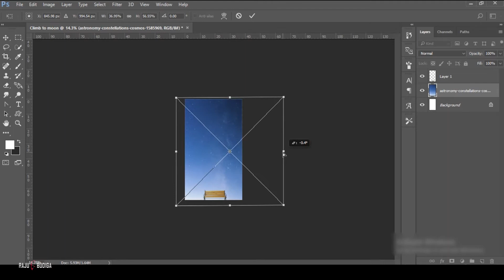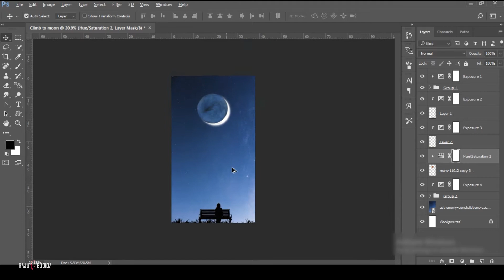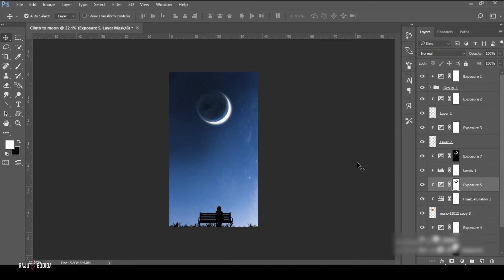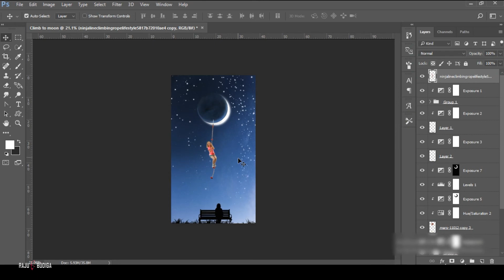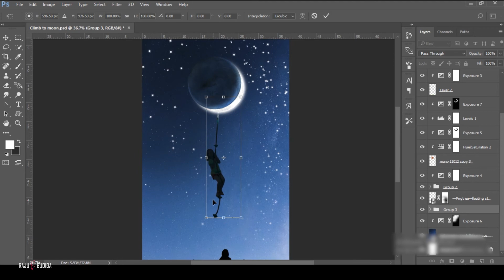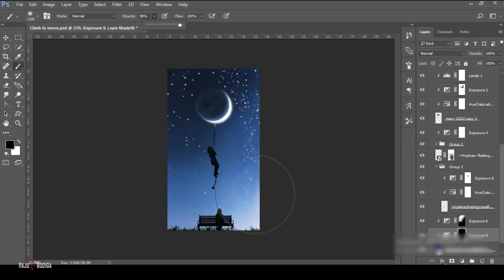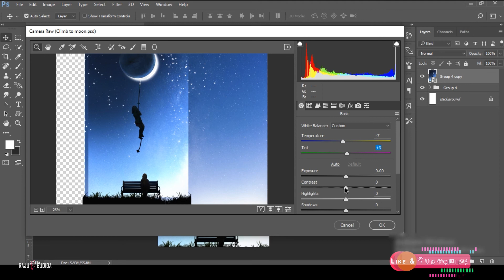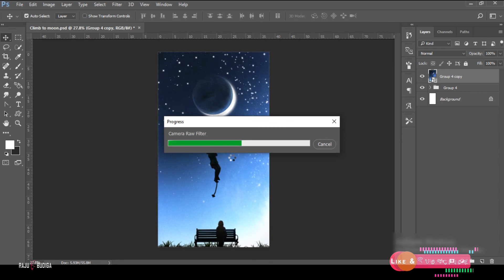Climb to Moon Wallpaper Making in Photoshop Tutorial Speed Art Telugu Rajubudiga Arts